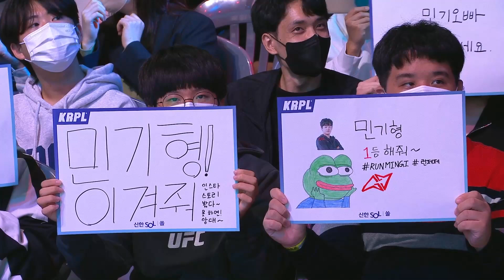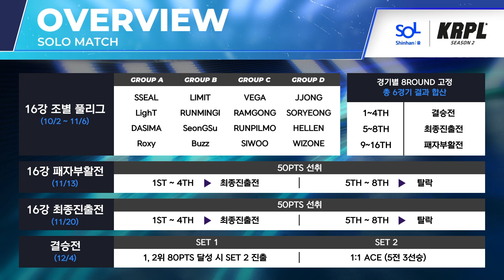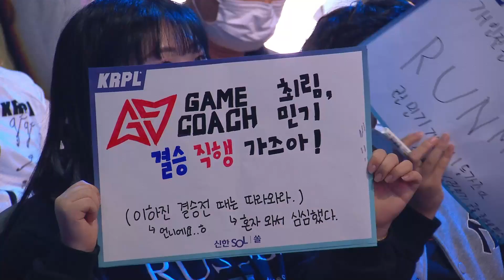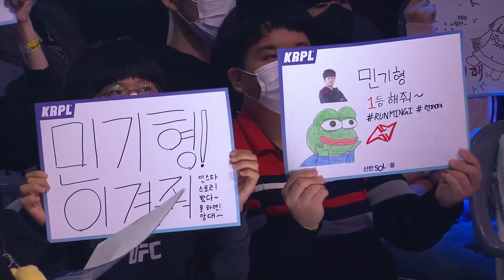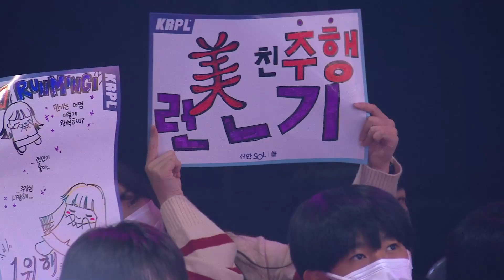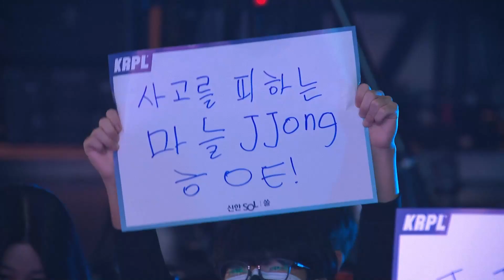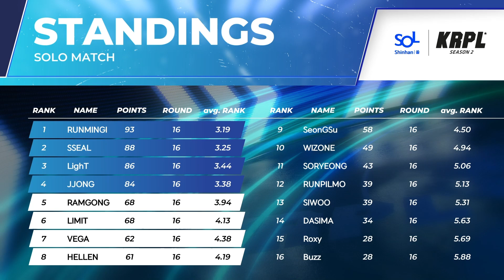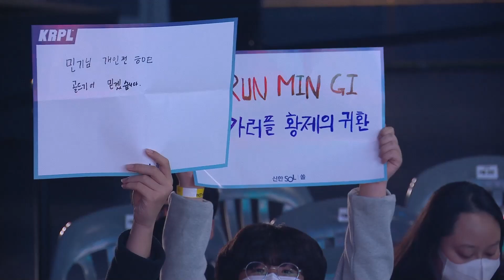개인전 16강 조별풀리그 4경기 B조+D조 10.23 | 2022 신한은행 SOL KRPL 시즌2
2022 신한은행 SOL KRPL 시즌2
개인전 B조+D조 LIMIT, RUNMINGI, SeonGSu, Buzz, JJONG, SORYEONG, HELLEN, WIZONE

00:00 영상 시작
01:57 개인전 개요
03:33 선수 소개
06:55 경기 시작
32:54 경기 결과
34:29 인터뷰
39:51 하이라이트

* 본 채널 내 남겨주시는 생방송 채팅 및 동영상 댓글이 닉네임과 함께 컨텐츠 제작에 사용될 수 있습니다.